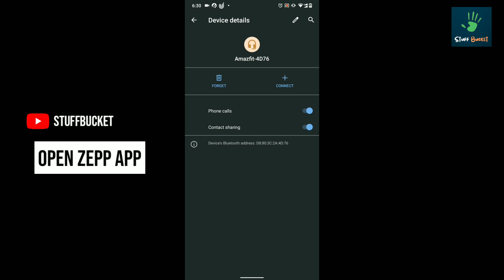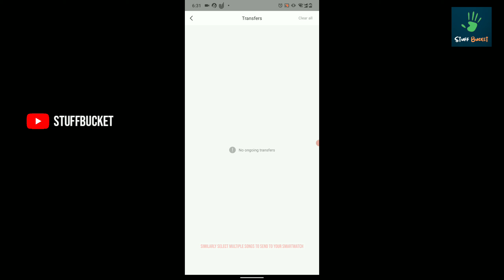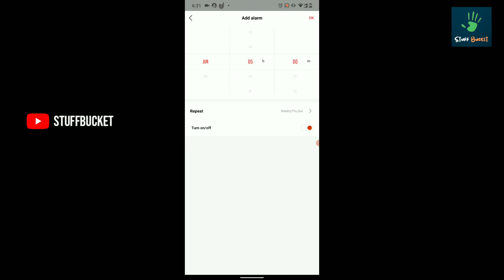How to Add Music to your Amazfit Smartwatch (METHOD-2) || StuffBucket